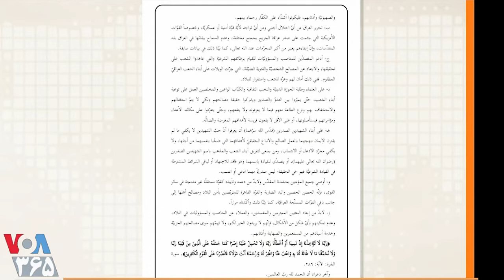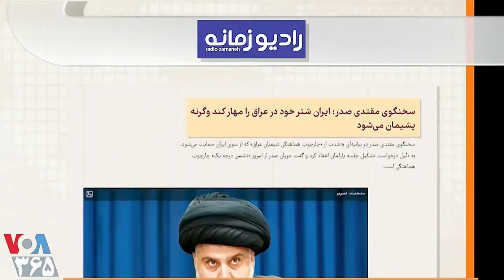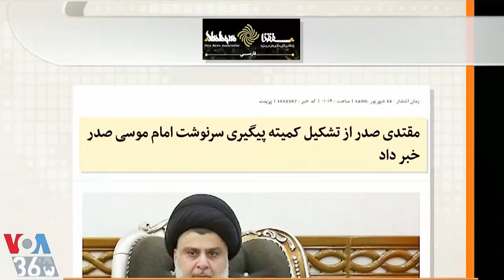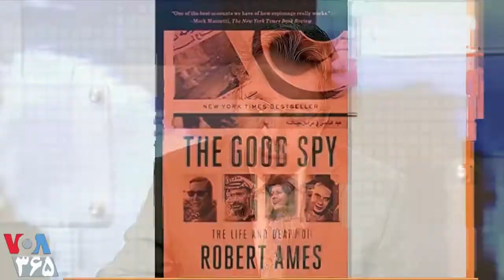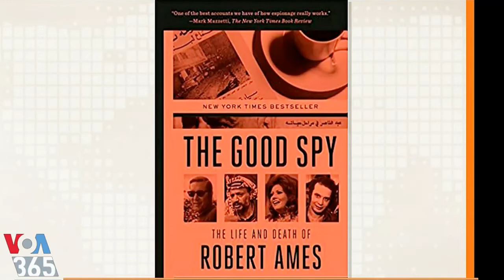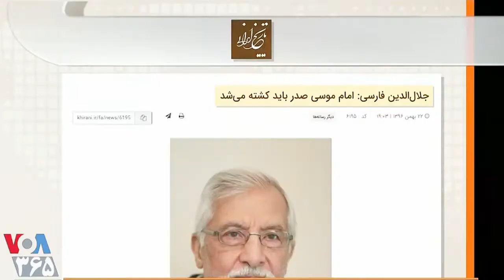VOA Lastpage, امام موسی صدر چگونه کشته شد !؟ ـ مهدی فلاحتی ؛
Voice Of America, VOA, Persian News Network, Mehdi Falahati, Imam Musa Sadr, Musa al-Sadr